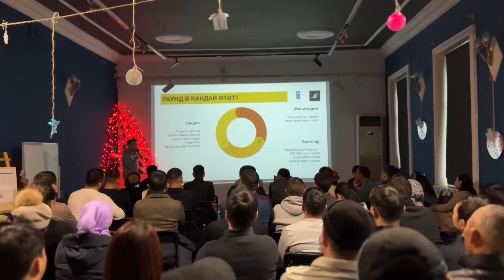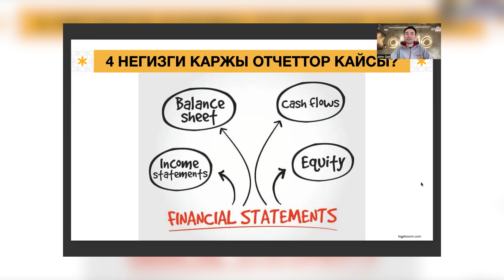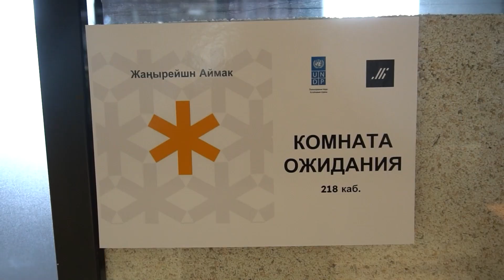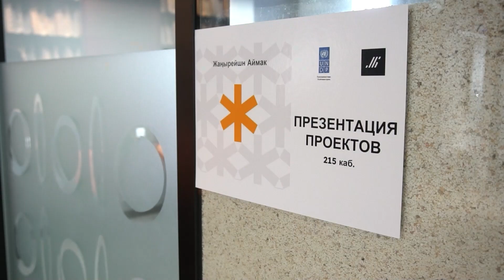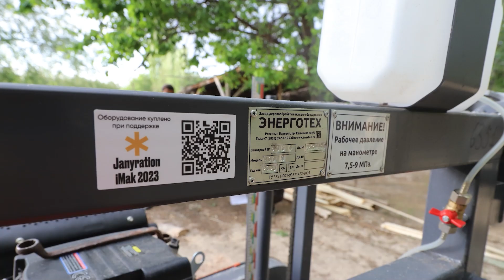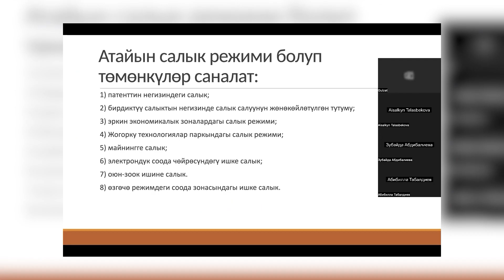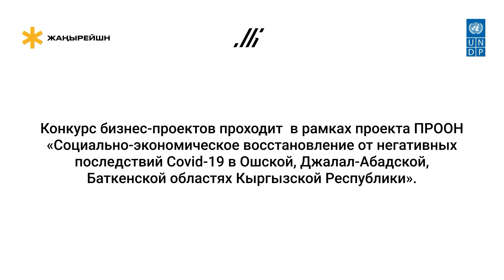‎Конкурс бизнес-проектов Жаңырейшн аймак. Развитие предпринимательской среды в регионах Кыргызстана‎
Бизнес-акселератор John Galt в тесном сотрудничестве с ПРООН в Кыргызстане успешно реализовали проект Жаңырейшн аймак. Нашей целью была поддержка активных молодых предпринимателей из Баткенской, Джалал-Абадской и Ошской областей, желающих получить дополнительное образование по бизнес-планированию, навыкам критического мышления и коммуникациям. Помимо грантовой поддержки и обучения «Жаңырейшн аймак» дает участникам сообщество таких же предпринимателей, как и они сами,  где они делятся своими знаниями и опытом, а иногда становятся партнерами или поставщиками товаров и услуг друг другу.

Мы верим, что высокая сплоченность предпринимателей и общества создает сильную экосистему, делая предпринимателей устойчивее, а экономику страны сильнее.